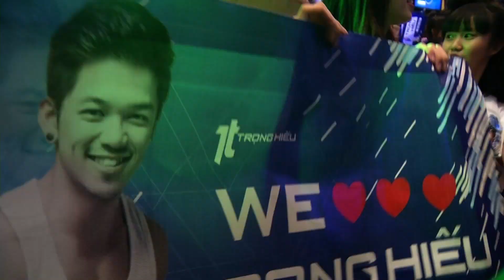Vietnam Idol 2015 - Minishow Trọng Hiếu - Happy